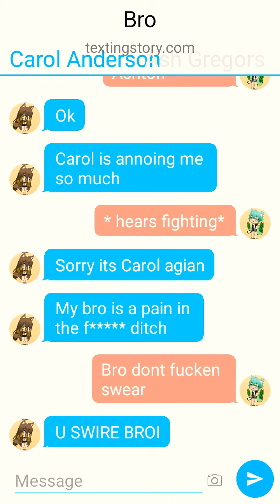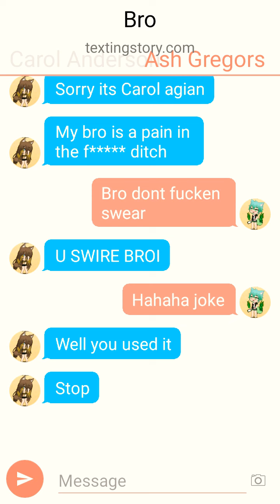texting story about Carol Anderson and Ash Gregors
trying out texting story for 1st time ever